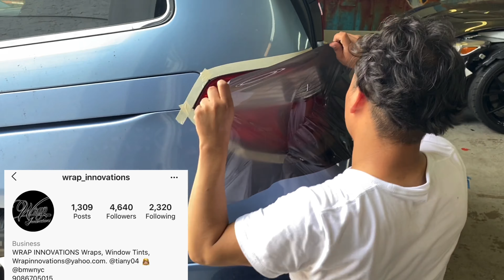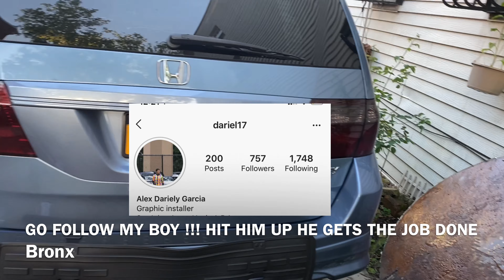How To Tint Taillights With LightWrap!!!!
HEY GUYS !!! MY CHANNEL IS GOING TO BE ABOUT MY CAR AND HOW IT PROGRESSES OVER TIME! I AM EXCITED TO SHARE MY CAR JOURNEY WITH YOU ALL  ! PLEASE STAY TUNE, SHOW SOME LOVE AND SUPPORT!! MAKE SURE TO DM ME IF YOU WANT YOUR SONG TO BE FEATURED IN MY VIDEOS OR IF YOU WANT TO WORK TOGETHER!

THANK YOU GUYS ! I LOVE YALL AND IM
OUT !